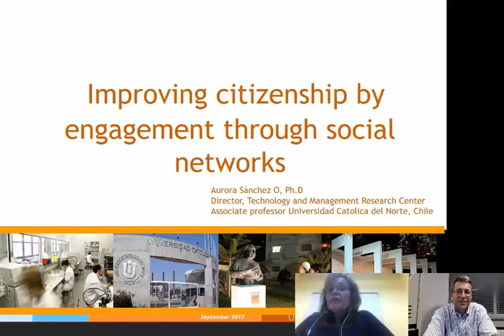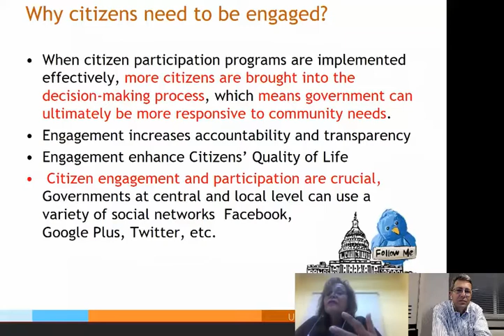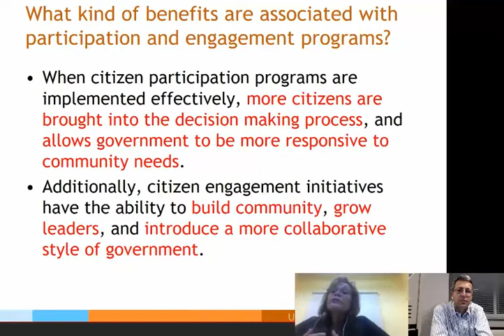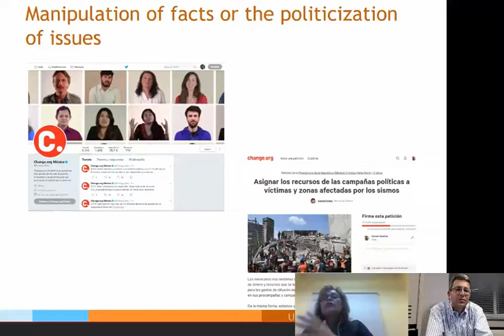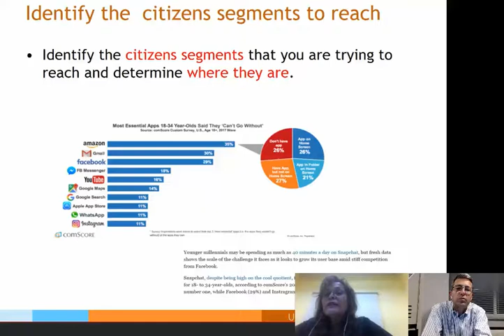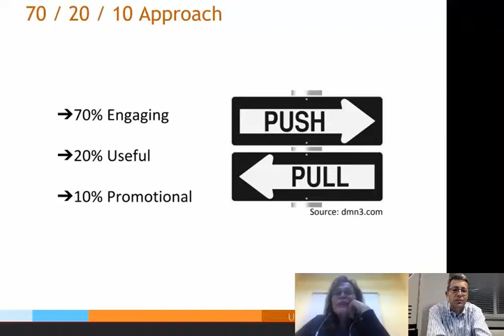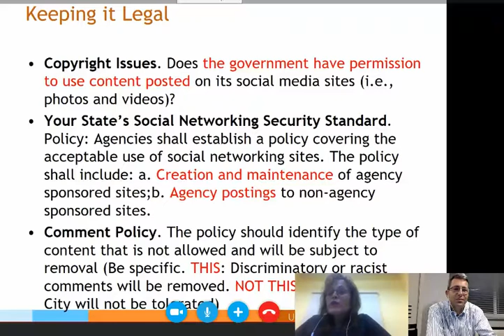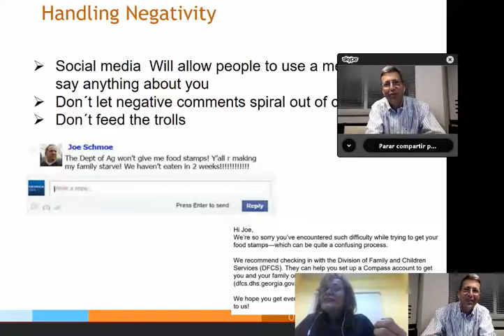Egov and Socia Media - Aurora Sanchez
This talk happened during "Semana de Informática" promoted by DAINF, UTFPR, in 2017.